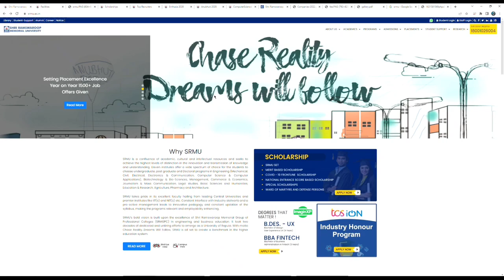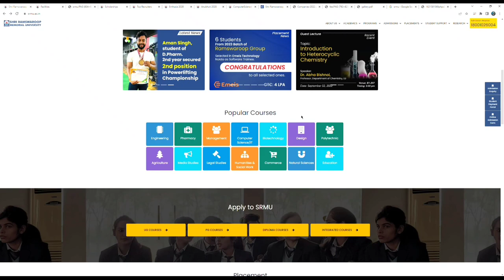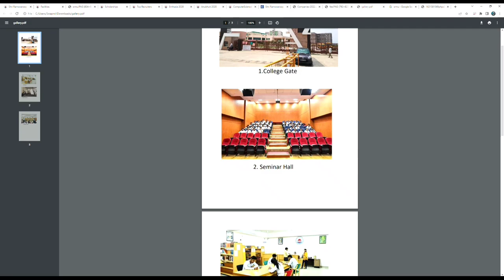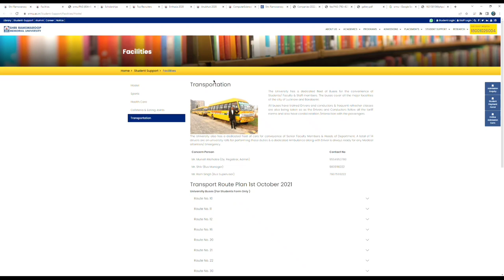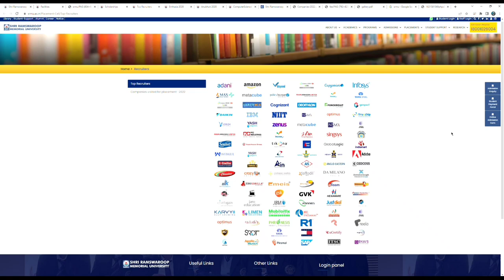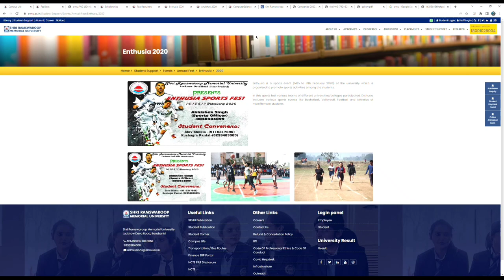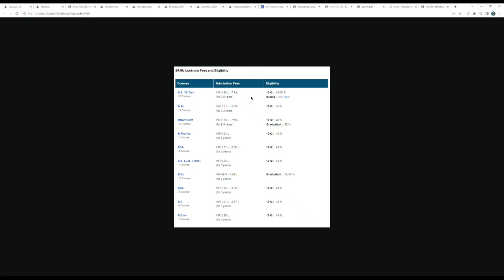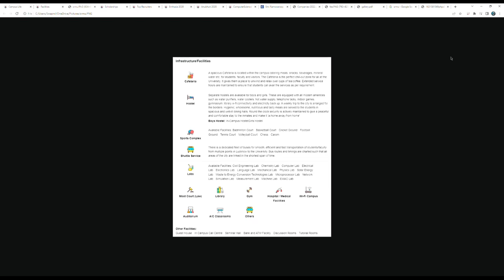Shree Ramswaroop Memorial University || SRMU College Review || Fees and Admission || Hostel......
Hey Guys,
This is Swapnil Srivastava and Today I am going to review  a Shree Ramswaroop Memorial University.

ABOUT SRMU
Shri Ramswaroop Memorial University or SRMU Lucknow is offering courses in Engineering, Bio-Technology & Bio-Sciences, Management, Commerce, Economics & Computer Applications, Journalism & Mass Communication, Legal Studies, Basic Sciences and Humanities, Education & Research. University is recipient of Best innovative University by ASSOCHAM, Ranked 15th in India Amongst Top Private University & 7th in India Amongst Top Emerging B-Schools and many more.

Best College review
srmu lucknow
all about SRMU
everything about srmu
srmu placement
srmu college review
srmu fees
srmu cutoff
srmu admission process
srmu hostel
srmu hostel fee
srmu info
details of srmu
srmu mess
srmu mess fee
srmu camus
srmu placement
srmu camus life
srmu elligibility criteria
srmu full details
srmu elligibility
all universities of U.P.
college reviews
honesyt talk about SRMU lucknow
all facilities details of SRMU
honest talk about SRMU